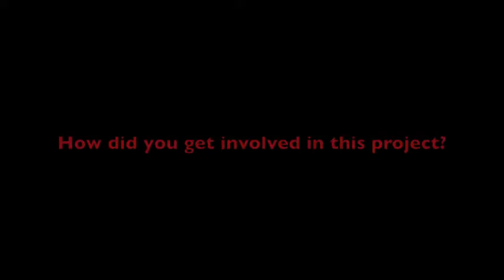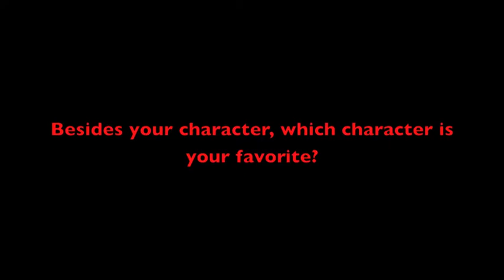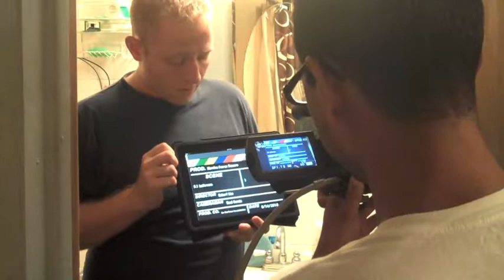Blaming George Romero Behind the Scenes 1st Week